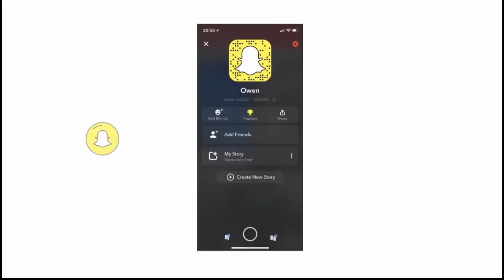So i 1v1d "pro kid fortnite player" RingZ Controller vs Pc